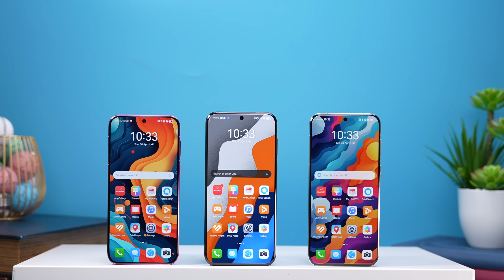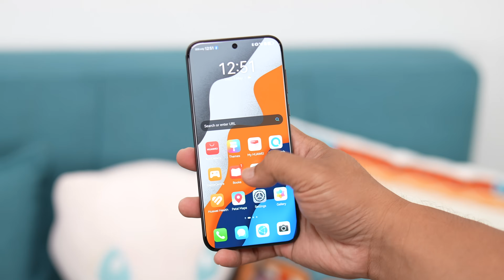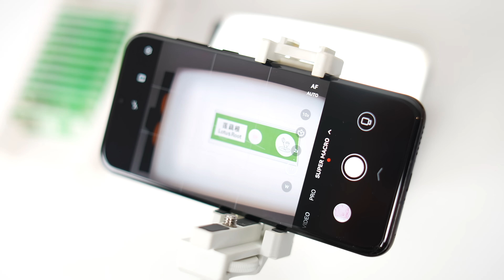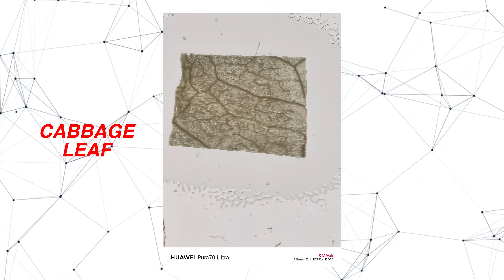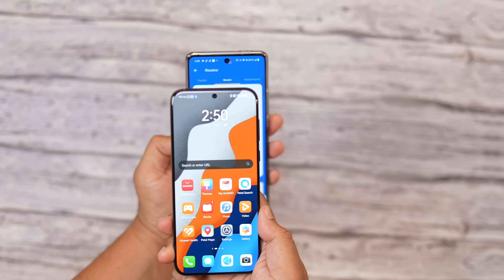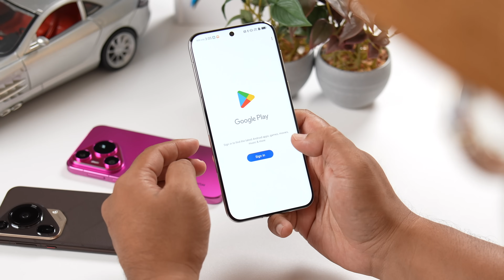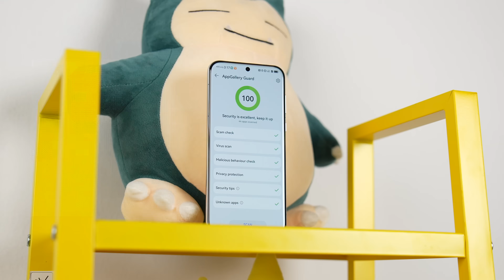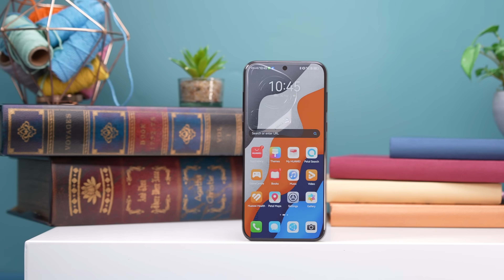The KING is BACK - SUPER CAMERA & Upgraded APPGallery - Huawei Pura70 Series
The KING is Back gais. Mempersembahkan Huawei Pura 70 Series. Kali ni ia hadir dengan wajah baharu, kamera super, Appgallery yang dipertingkat, dan juga segalanya yang terbaik yang Huawei mampu tawarkan untuk pasaran peranti mercu kamera. Nak tahu lebih lanjut, jom kita tonton video ni sampai habis. lets go.

Harga Jualan:
HUAWEI Pura 70 Ultra: RM6,599
HUAWEI Pura 70 Pro: RM4,899
HUAWEI Pura 70: RM3,699

Tawaran pra-pesan:
Dapatkan HUAWEI FreeBuds Pro 3 bernilai RM899, tawaran hebat di AppGallery yang bernilai sehingga RM2,376!
Selain itu, Pre-Order sekarang di laman web rasmi HUAWEI dengan hanya RM70, dan dapatkan hadiah percuma tambahan. Pengguna Huawei yang trade-in juga akan menerima diskaun/rebat tunai sehingga RM500!